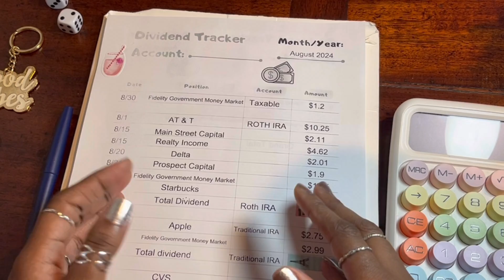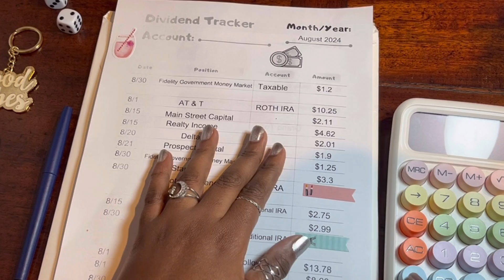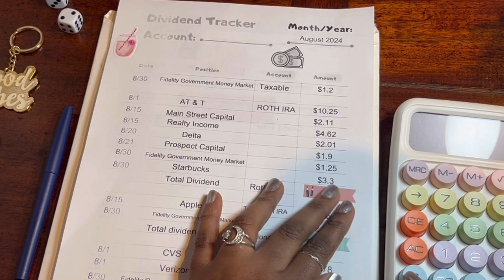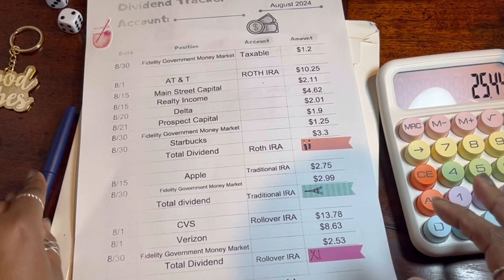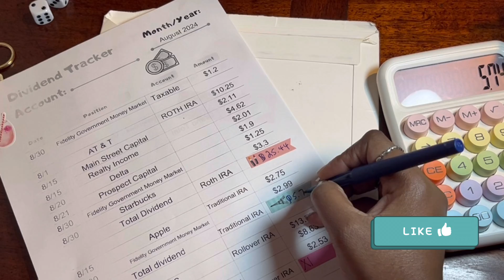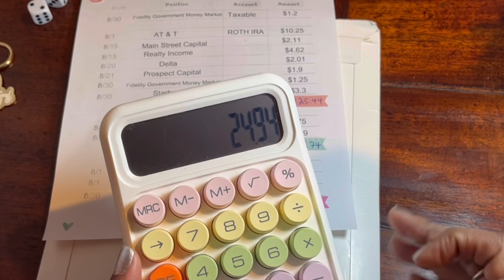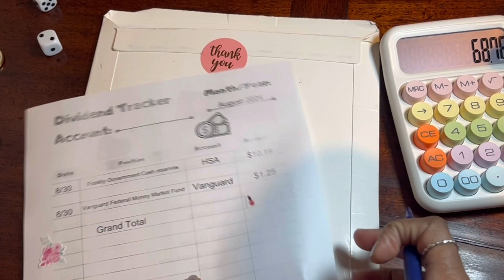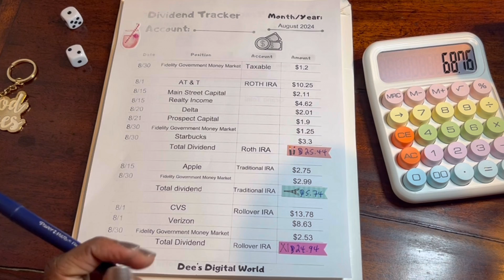August 2024 Dividend Income | Dividend Investing | Passive Income | Cash Flow | Dividend Portfolio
What's up my budgeting people? In today's video, I will be sharing how much dividend I received for the month of August.

Thank you   @ItsDee.     for the dividend tracker! ❤️❤️